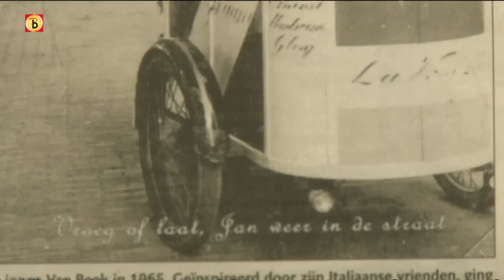ijscomankievitseiitemnew20110314_yt.mp4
Jan de ijscoman is een begrip in Geertruidenberg. Hij verkocht van zijn 15e tot en met zijn 34e ijs. Eerst met een bakfiets en later stond hij bekend om zijn pausmobiel-ijscokar.